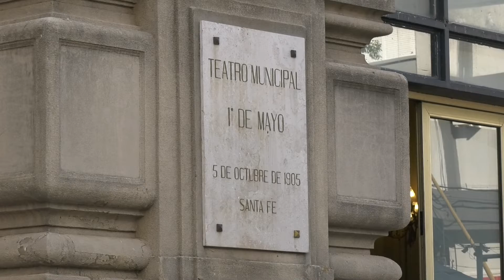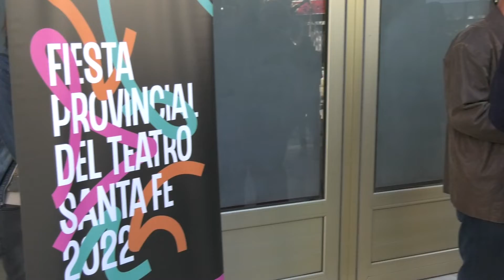36° EDICIÓN DE LA FIESTA PROVINCIAL DEL TEATRO DESDE EL 19 AL 24 DE ABRIL EN LA CIUDAD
PAULO RICCI - SEC.CULTURA

GABRIELA BERTAZZO - I.N.T.-REGION CENTRO

JORGE PAVARIN - SEC. GESTIÓN CULTURAL